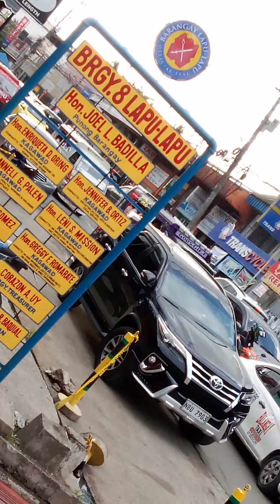On The Road Rules According To Driving Safely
Through Vehicles Comes To Full Stop And Wait Until Clear Path Before Entering And Proceeding Based On Maintain Courtesy Driving